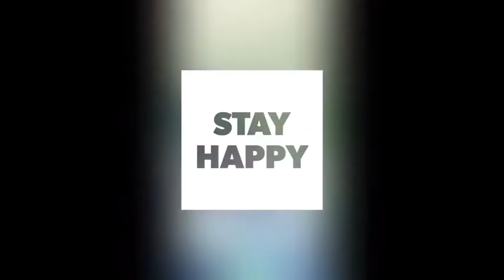My Favourite TikToks {PART 9}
|OPEN ME\\// ☆.。.:*
|I hope you like it